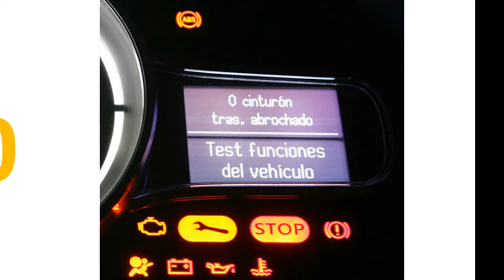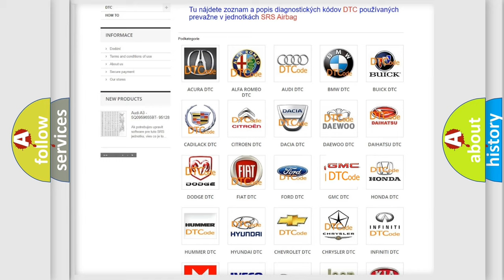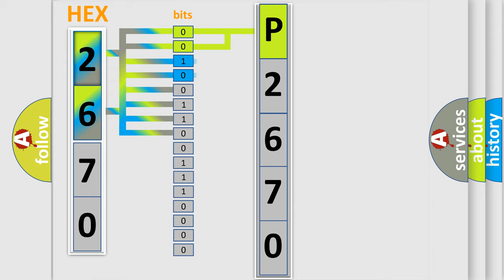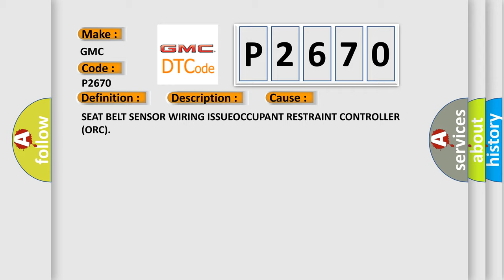DTC GMC P2670 Short Explanation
Contents:
0:21 Basic DTC analysis according to OBD2 protocol standard.
1:48 Insight into programming
2:58 A diagnostically understandable description of the Diagnostic Trouble Code
3:05 Basic error definition

Make:
GMC
Code:
P2670
Definition:
1st Row Driver Seat Belt Sensor Circuit High
Description:
The Powertrain Control Module (PCM) receives over the CAN C Bus a message from the Occupant Restraint Controller (ORC) indicating a fault with the Drivers Seat Belt Sensor status.
Cause:
SEAT BELT SENSOR WIRING ISSUEOCCUPANT RESTRAINT CONTROLLER (ORC)